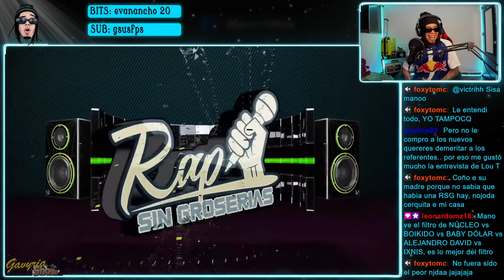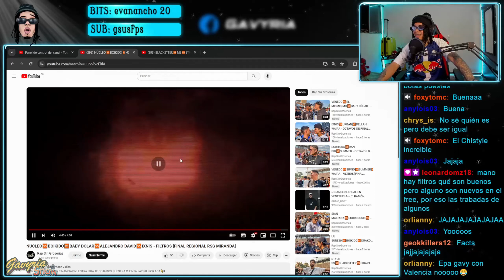FREESTYLE VENEZOLANO 🔥 SUMMER EN LAS PLAZAS 💣 FILTROS RAP SIN GROSERIA MIRANDA